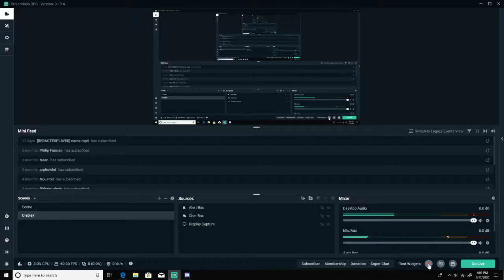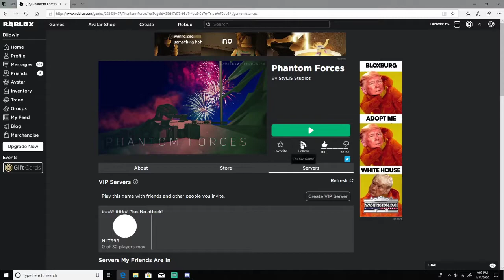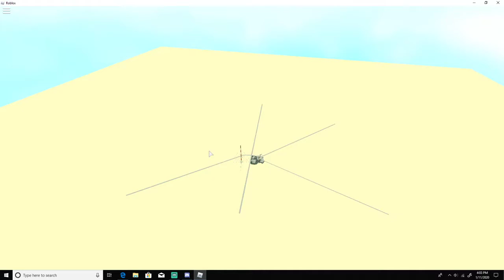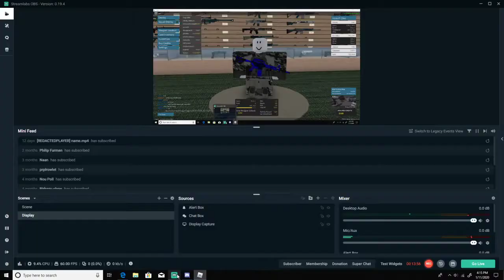Phantom Forces Roblox - SJT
xd DDTM16 is his channel go sub to him and use code xd-ddtm16